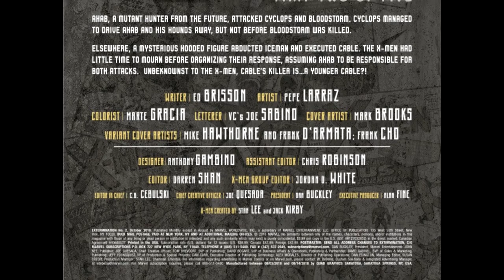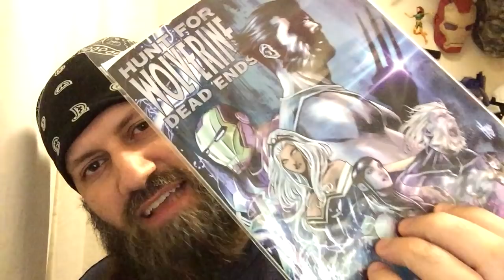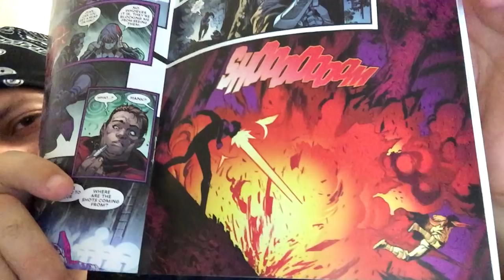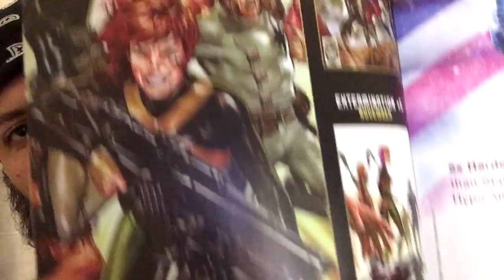Extermination #2 | COMIC BOOK UNIVERSITY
comic_book_university